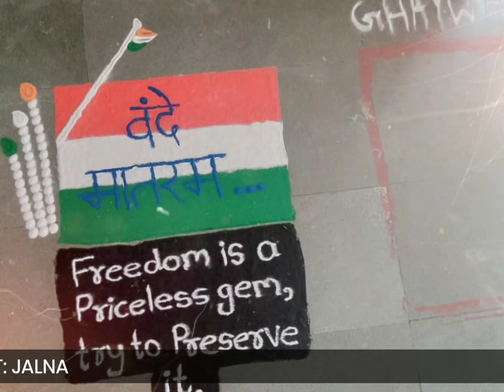75th Independence Day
75th Independence Day